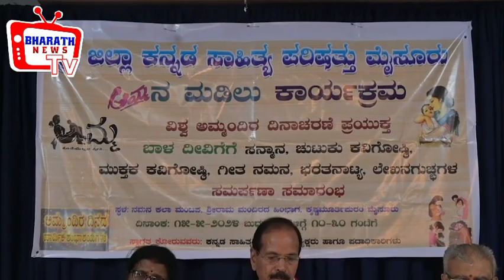ಅಮ್ಮನ ಮಡಿಲು ವಿಶೇಷ ಕಾರ್ಯಕ್ರಮ:ಕಸಾಪ ಅಧ್ಯಕ್ಷ ಮಡ್ಡಿಕೆರೆ ಗೋಪಾಲ್